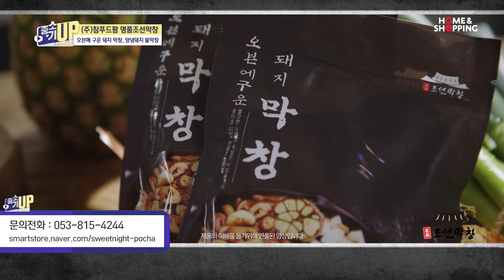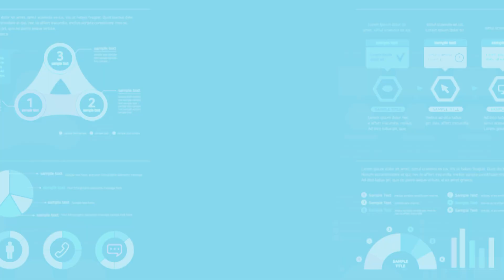(주)참푸드팜 명품조선막창 2022.10